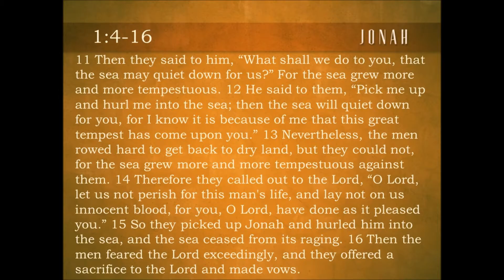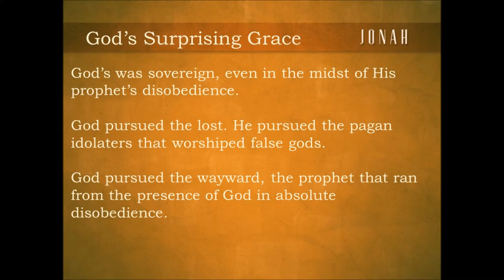Jonah 1:4-16: "A Surprising Grace"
"God's Surprising Grace" is evidenced in Jonah 1:4-16 in at least four ways:

1) God’s was sovereign, even in the midst of His prophet’s disobedience.

2) God pursued the lost. He pursued the pagan idolaters that worshiped false gods.

3) God pursued the wayward, the prophet that ran from the presence of God in absolute disobedience.

4) God’s grace was made known in the storm.